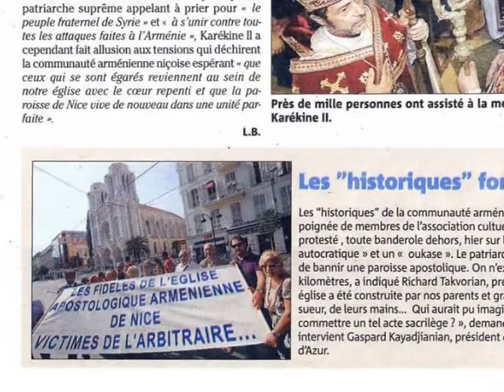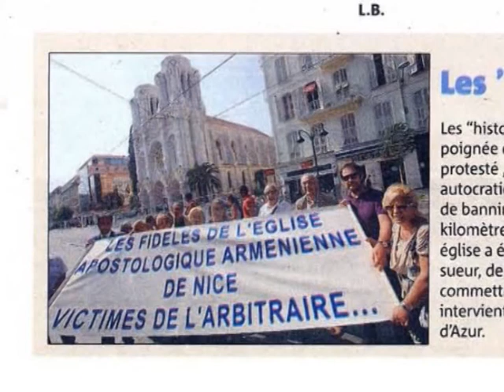Return of Catholicos of All Armenians from Nice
The pontifical visit of the Catholicos of All Armenians to France ended on September 15. His Holiness' visit was filled with meetings and church ceremonies. He had meetings with the city authorities, members of Armenian cultural and patriotic organizations, performed the Order of Requiem at the Armenian Genocide Victims Memorial Monument, and also performed the Patriarchal Liturgy at the Church of the Assumption of the Virgin Mary in Nice.
Vehapar's visit was also aimed at solving the problems that occurred in the Armenian community recently.

Ամենայն Հայոց Կաթողիկոսի վերադարձը  Նիսից

Սեպտեմբերի 15-ին ավարտվեց  Ամենայն Հայոց Կաթողիկոսի Ֆրանսիա կատարած հովվապետական այցը: Վեհափառ Հայրապետի այցը հագեցած էր հանդիպումներով եւ եկեղեցական արարողություններով: Նա հանդիպումներ է ունեցել քաղաքային իշխանությունների, հայկական մշակութային ու հայրենակցական կազմակերպությունների անդամների հետ, Հոգեհանգստի կարգ կատարել Հայոց Ցեղասպանության զոհերի հիշատակի հուշարձանի մոտ, ինչպես նաեւ Հայրապետական Պատարագ մատուցել Նիսի Սուրբ Աստվածածին եկեղեցում:
Վեհափառի այցը նաեւ նպատակ ուներ հարթել վերջին շրջանում հայ համայնքում տեղ գտած խնդիրները: